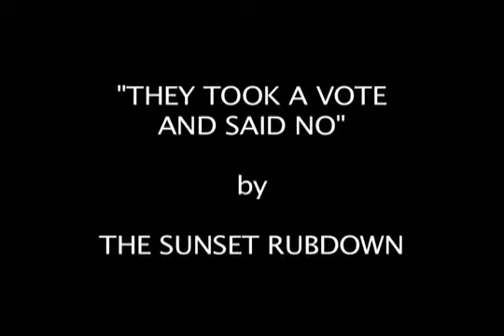They Took a Vote and Said No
Preview of a music video.